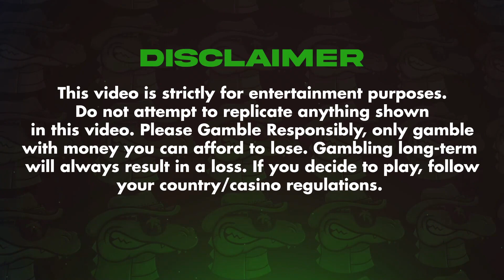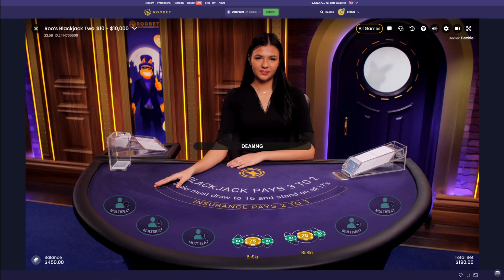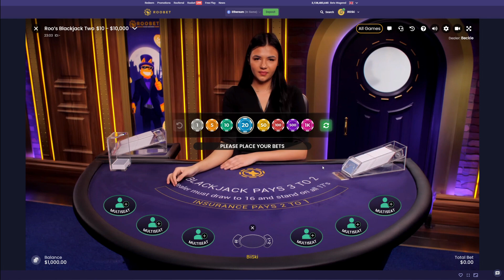Roobet's Happy Ending! - Daily Blackjack #31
Back with yet another video being #31 of the Daily Blackjack series of 2023!